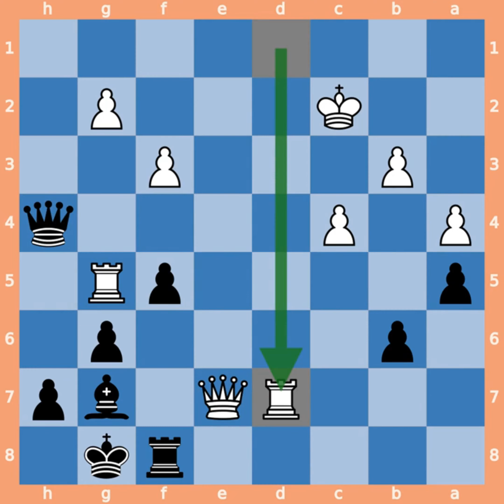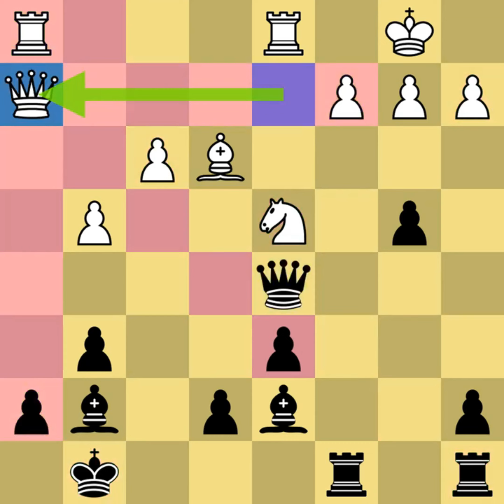Compilation How ECO B77 Checkmate Opponents Using Black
Detail moves on :

Craig William Pritchett vs Anthony J Miles - Eastbourne (1973)

Borislav Ivkov vs Bent Larsen - Beverwijk (1964)